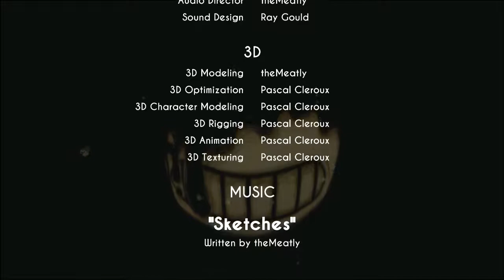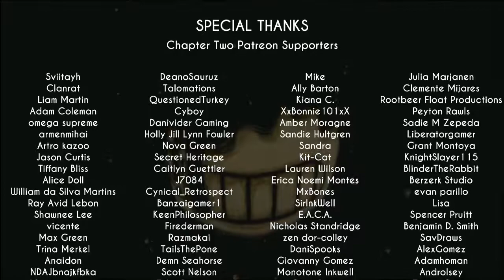MORE INK MORE MADNESS - Bendy And The Ink Machine Chapter 2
WAIT!!! RUN AWAY!!

To fight the ink and the horrors, you can get the game here :3

Real big thanks to Heikky making my character Sprite!!! :
Credits for the Outro maker goes to Rolando L. Games!